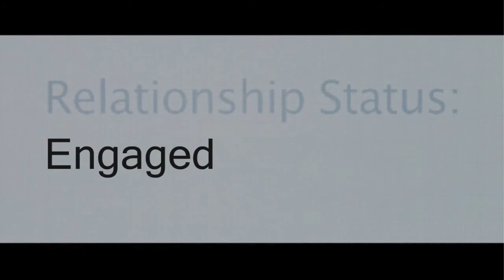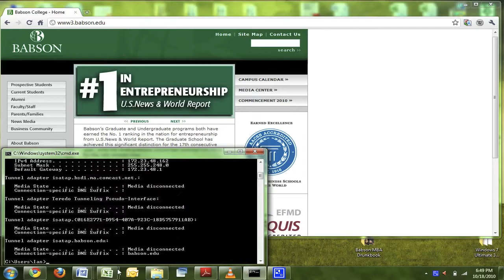Babson Buffoonery Fall 2010: The Drunk Network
People want to go on the internet and check out their drunk friends, so why not build a website that offers all of their drunk friends' embarrassing pictures, stories, and videos.  We're talking about taking all of the drunk moments of business school and putting them online.